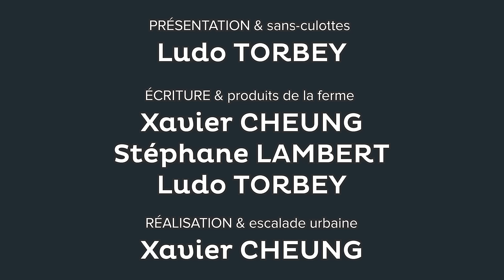Air France et chemise déchirée : analyse d'un choc médiatique Blabla #10 - Osons Causer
✔ A B O N N E Z - V O U S pour ne pas rater les prochaines vidéos :)
✔ N O U S - S O U T E N I R

Des chemises déchirées, des clôtures sautées à la hâte, avouons que la situation n’est pas banale. Cette violence syndicale contre la direction d’Air France a suscité des réactions vives et ulcérées de nos dirigeants, Manuel Valls en tête. Confrontant ces réactions à celles provoquées par les violences des agriculteurs en août dernier, nous nous proposons d’analyser ce qui est construit comme « violent » par notre société. La violence la plus évidente, la violence physique, est l’arme des faibles, des désespérés qui en sont réduits à cette extrémité pour faire valoir leurs intérêts. Les dominants, au contraire, disposent d’une autre arme pour se faire entendre : l’arme du droit. Les possibilités qu’offre le droit sont-elles moins dommageables pour la société que les effusions de violence physique ? Pourquoi le gouvernement réagit-il différemment à la violence des faibles qu’à celle des forts ? Quelles raisons ont conduit les puissants agriculteurs de la FNSEA à employer des méthodes violentes ? Voilà les questions que cette dernière livraison d’Osons Causer se propose de parcourir avec vous.